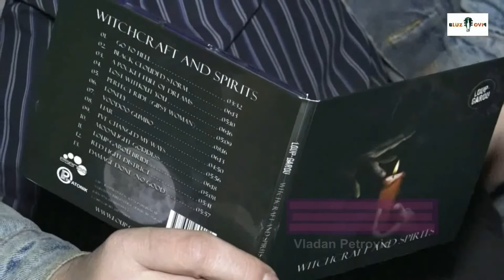5 MINUTA I VIŠE SE VLADANOM PETROVIĆEM - LOUP-GAROU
LOUP-GAROU – “Witchcraft And Spirits”

CD
Alter blues/blues rock/crossover – SERBIA

Beogradski sastav Loup-Garou, nedavno je objavio svoje debitantsko albumsko izdanje, naziva “Witchcraft And Spirits”, na kojem se našlo 13 songova. Prepuni “Bluz i pivo” klub u  glavnom gradu, gde je bend i svirački promovisao songove sa izdanja, pokazao je da ovaj sastav ima ne malu bazu fanova, kao i pristalica onoga što rade.

Inače, bend se tokom proteklog vremena izvođački kalio, a brojni koncertni nastupi su ih svirački izbrusili, tako da je danas pravo zadovoljstvo prosmatrati ih uživo i analizirati na koji način doživljavaju blues kao formu. A taj i takav način je u svakom slučaju originalan, prilično autentičan, autohton…

Songove izvode na engleskom jeziku, a sam sound predstavlja kombinaciju  alter bluesa, vrlo istaknutih elemenata tkzv. swamp bluesa, blues rocka, gradeći crossover u kojem ima dovoljno prostora za još brojne dodatne egzibicije. Pesme su im izuzetno atmosferične, a upravo sama atmosfera i način na kojeg izvode materijal čine ih specifičnom i originalnom pojavom.Vokal frontmana Vladana Petrovića na momente zna da asocira na način interpretacije Tom Waitsa, a harmonikaš Ivan Jovanović na izuzetno neobičan, originalan način ubacuje svoje instrumentalne solaže, improvizacije, akrobacije, dodajući pomenutoj atmosferičnosti pesama specifičnu aromu. Jovanovićev način tretiranja usne harmonike odskače i potpuno je drugačiji od načina na koji to rade etablirani izvođači kao što su Pera Joe ili Jovan Ilić, i napominjem potencijalnim slušaocima da posebno obrate pažnju, na koji način radi to ovaj momak.

“Witchcraft And Spirits” je jedno od onih izdanja, koji su bili preko potrebni ovdašnjoj blues sceni, takođe i jedan ovakav sastav, koji unosi talas svežine i originalnosti kroz svoj pristup, kao i kroz viđenje pomenute žanrovske forme. Loup-Garou u samom Beogradu često nastupaju po klupskim mestima, a takođe koliko to mogučnosti dozvoljavaju i u drugim krajevima/sredinama. Ako vam se ukaže prilika, ne propustite  da ih pogledate “uživo”, siguran sam da nijednog trenutka nećete biti razočarani.

Branimir A. Lokner